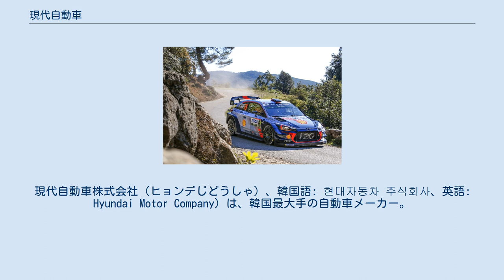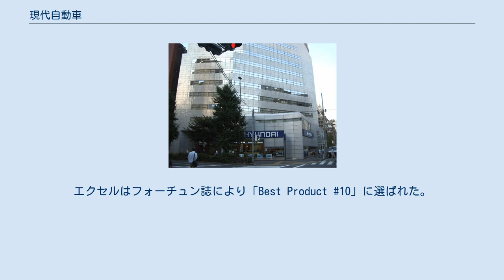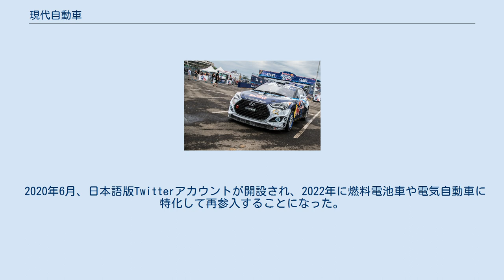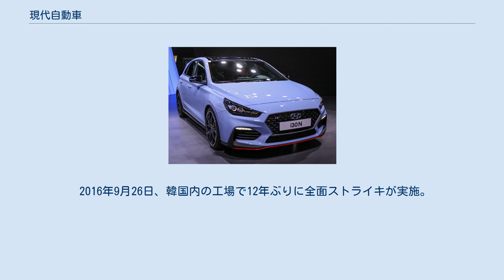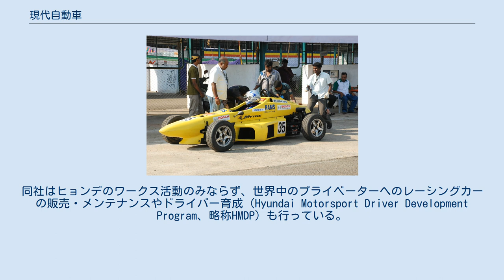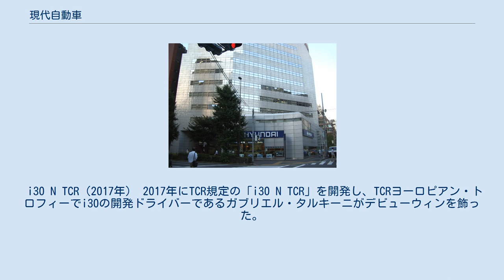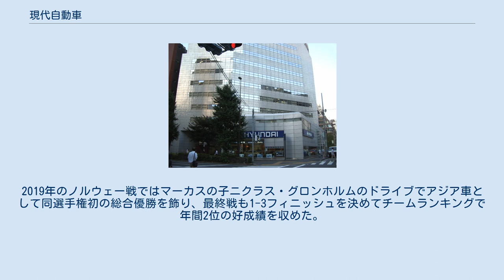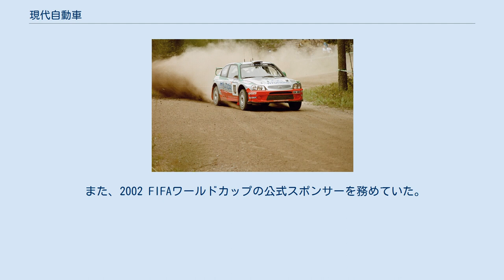現代自動車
韓国の自動車メーカー・ブランド
現代-起亜自動車グループ
現代自動車株式会社（ヒョンデじどうしゃ）、韓国語: 현대자동차 주식회사、英語: Hyundai Motor Company）は、韓国最大手の自動車メーカー。
傘下に起亜自動車があり、現代自動車グループを構成している。
 世界販売台数はヒョンデ単独では2017年の時点で年間450万台で、ホンダと同規模を誇る。
またグループでの販売台数は817万台で、GMグループを抜いて世界第5位である。
 現代自動車が蔚山で稼働させている世界最大の総合自動車製造工場は、年間160万台の生産能力を持っている。
同社は全世界で約75,000人を雇用しており、現代車は約6,000の販売店とショールームを通じて世界193カ国で販売されている。
 韓国語では「ヒョンデ」（현대、文化観光部2000年式：Hyeondae、マッキューン＝ライシャワー式：Hyŏndae）と発音するが、社名およびブランド名の英字表記は「Hyundai」とされている。
かつての日本でのブランド・法人名両方の通称は「ヒュンダイ」、だったが、2020年に世界統一で「ヒョンデ」へ呼称変更。
 2014年、競売に出された韓国電力公社の旧本社敷地を10兆ウォン超の価格で取得。
2020年完成を目指して115階建ての本社ビルを建設中。
 1974年から1992年まで使用されたCI。
CI変更直前の頃になると、｢車両のエンブレムは新型(2015年現在のそれ)、CMテロップのCIは旧型｣と言う状況も発生していた。
 その1：スクープ・ターボでの例 その2：エクセルでの例 創業後初めてノックダウン生産したフォードコーティナ ポニー 1967年に鄭周永が創立。
翌年、米国のフォードより技術供与を受け、「フォード・コルチナ」のノックダウン生産を開始。
その後、ヒュンダイは、小型車の開発をめぐってフォードとの技術供与関係に軋轢が生じたため、独自モデルの開発に踏み切ることとした。
提携相手探しは難航したが、最後に訪問した三菱自動車がヒュンダイの要望を聞き入れたため、小型車生産のための車体やエンジン、ギアなどの生産技術供与契約を締結し、技術確保の手段を獲得する。
1973年には、自社での自動車開発のためブリティッシュ・レイランドより招き入れたジョージ・ターンブル主導の下、複数の著名なイギリス人エンジニアも加わり、三菱自動車からの生産技術供与技術供与も相まって、1975年に韓国初の国産車「ポニー」を発売した（デザインはジウジアーロ、エンジン・プラットフォームは初代ランサーのものを流用）。
このポニーから海外での販売も開始し、1984年からカナダで一時期ベストセラーとなった。
一方、アメリカでは厳しい排出規制をクリアできず販売されなかった。
ポニーの発売以降も、三菱自動車との提携を継続し、三菱自動車が韓国自動車産業の基盤技術を提供したと評されるほどの技術供与を受けた。
デボネア、デリカ、パジェロ、ザ・グレート、エアロバスなどの数多くの三菱車ベースの車種や、三菱車のプラットフォームを流用し続け今の自動車会社としての地位を得る。
1978年には三菱重工業と技術導入契約の下、自動車専用工作機械の製造を開始し、競争力を高めた。
1985年には累計生産100万台を突破。
アメリカ合衆国へは1986年に進出し、小型乗用車エクセル1車種の販売から開始された。
エクセルはフォーチュン誌により「Best Product #10」に選ばれた。
受賞の主な要因としては値ごろ感が挙げられている。
1988年販売のソナタでは、ヒュンダイの独自技術を用いるようになった。
1990年、累計生産400万台を突破。
1991年には独自のガソリンエンジンであるαエンジンと、トランスミッションの開発に成功。
1996年、インドにヒュンダイ・モーター・インディアを設立、チェンナイ近郊に自動車生産工場が建設された。
1998年よりヒュンダイを世界的ブランドに押し上げるためのイメージ一新策を開始。
1999年には鄭夢九が現代自動車グループのトップになり、品質、デザイン、長期的な研究開発への重点的な投資が行われ...